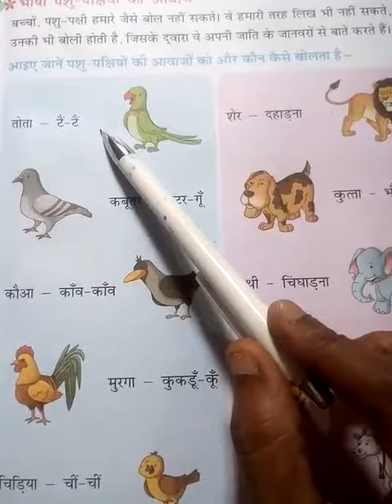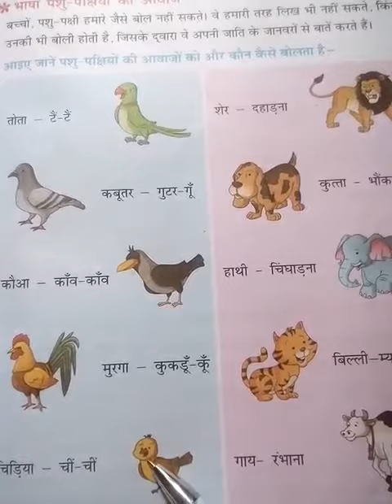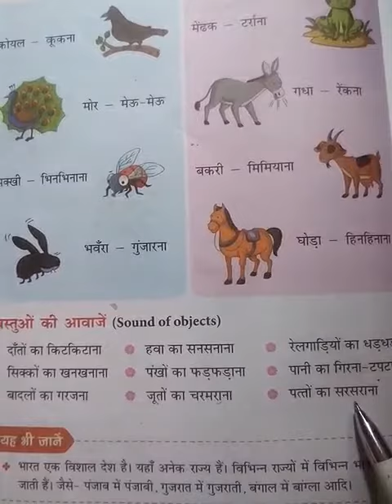Language of Animals